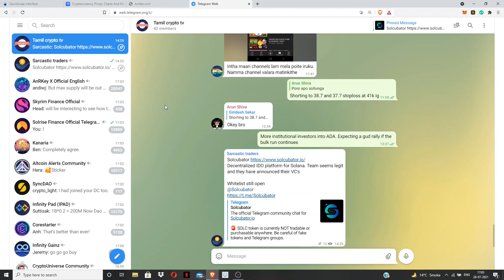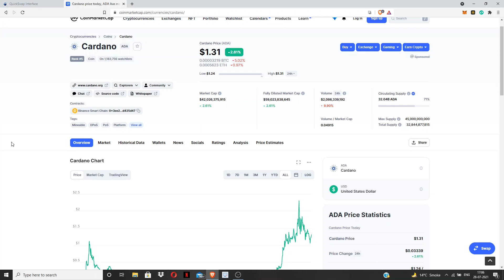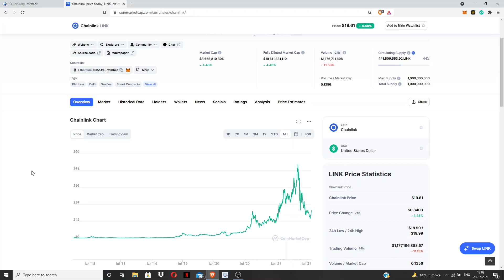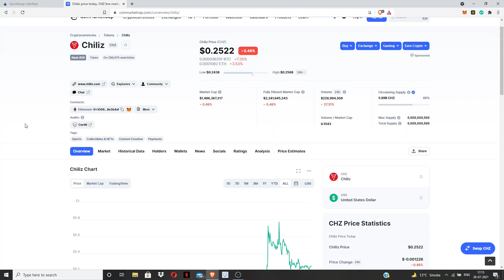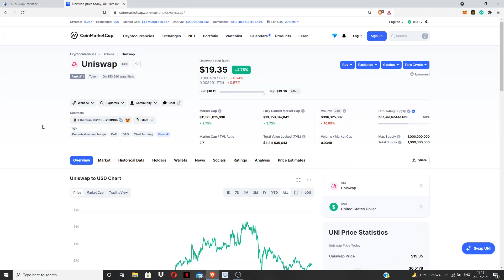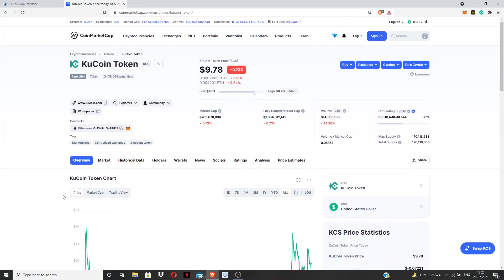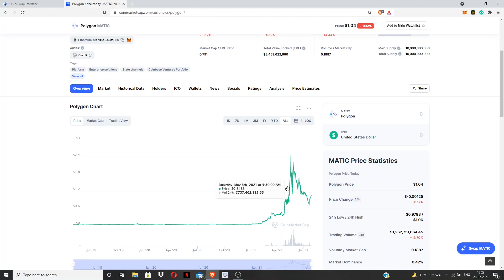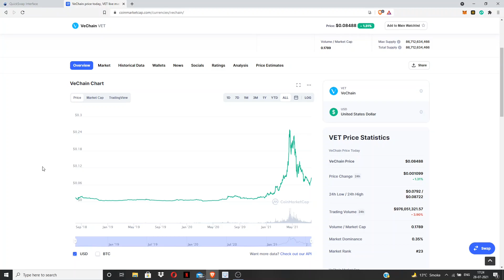Top 10 altcoins to accumulate for next bullrun | Tamil | Tamil crypto Tv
Hey guys, In this video i have picked top 10 coins for next bullrun, i have analysed and picked this project manually.

Everything in cryptospace has risk, Iam not a financial advisor. Always DYOR.